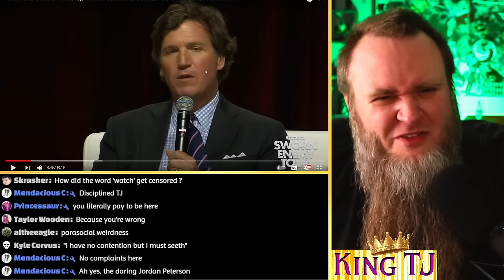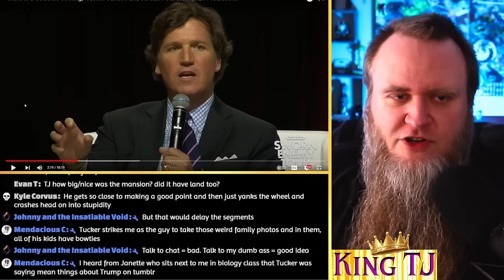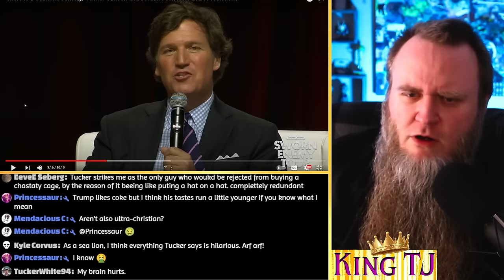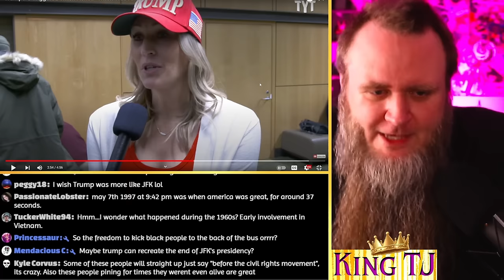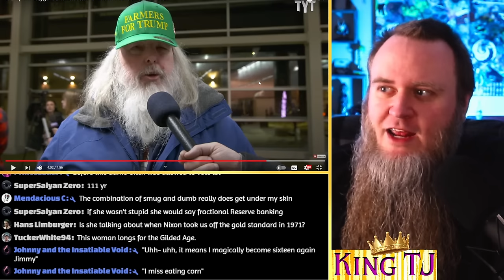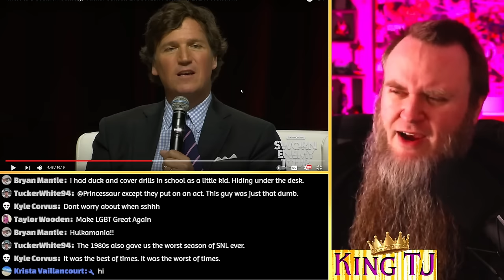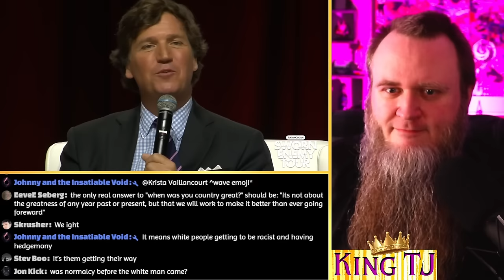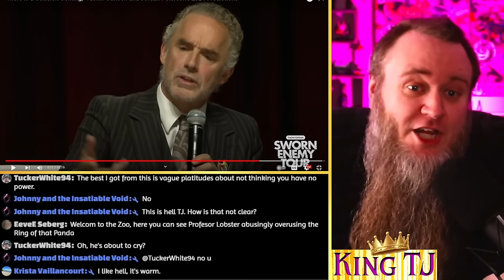TUCKER AND JORDAN DROWN ME IN WORD SALAD